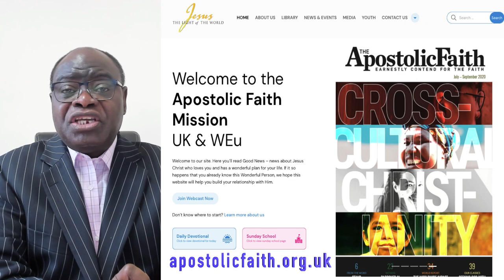2nd September 2020: Video Message from Rev. Isaac Adigun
Special Video message by the DS, AFM UK & Western Europe